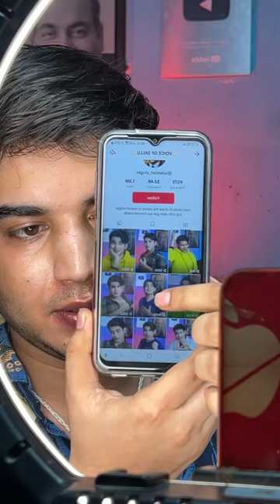Anwar Habib On Live जल्दी देखिए 😱￼